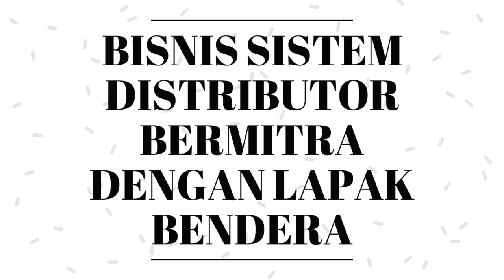BISNIS UNIK INDONESIA !!!